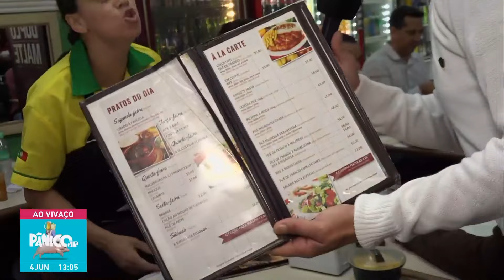FUFA APRESENTA: CURIOSO CASO DE HOMENS QUE LEVARIAM NEYMAR PARA CASA…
Para atrapalhar o almoço da galera na Av. Paulista, Fuzil, que está com preguiça de fazer pauta em outro lugar, inventou de querer saber se a galera levaria Luana Piovani ou Neymar para passar um final de semana na casa do povão!